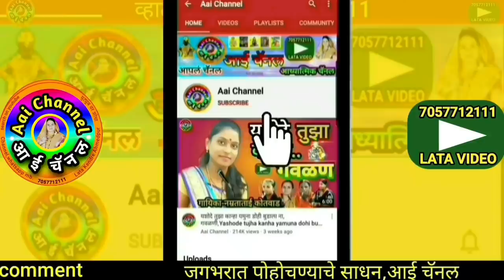गवळण, gavlani, समाबाई, गौळण, गौळणी, गवळण मराठी, gavlani, gawlani, devotional, गवळणी भजन, भक्ती गीत,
या व्हिडिओ विषयी-समाबाई मीरगेवाड यांनी गायलेली सुपरहिट गवळण नंदाचा कान्हा हळूच मारतोय खडा सादर केली आहे.
सदरील व्हिडिओमध्ये
In this video, We can see superhit gavlan Nandacha kanha haluch martoy khada sung by samabai mirgude.

याशिवाय व्हाट्सअप,फेसबूक,इंस्टाग्राम,ट्विटर वर संपर्क साधा.
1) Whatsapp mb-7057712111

लताताई केंद्रे..

मो.7057712111

Mb.7057712111

Thanks..!